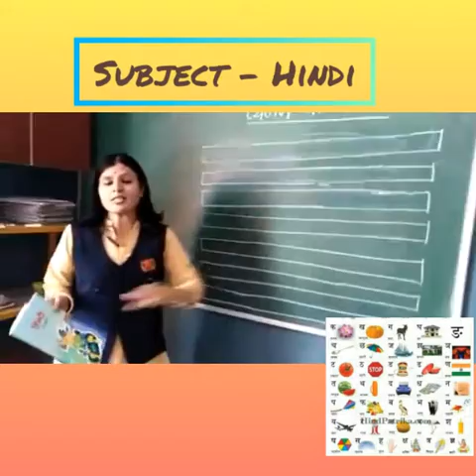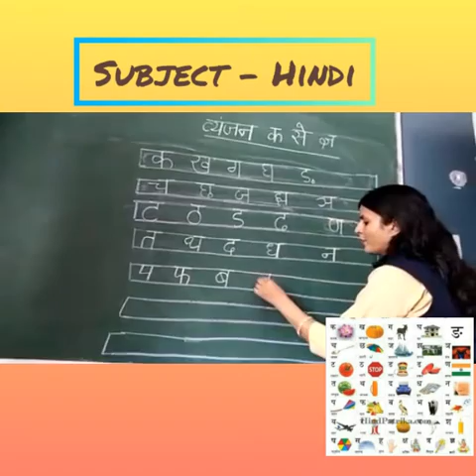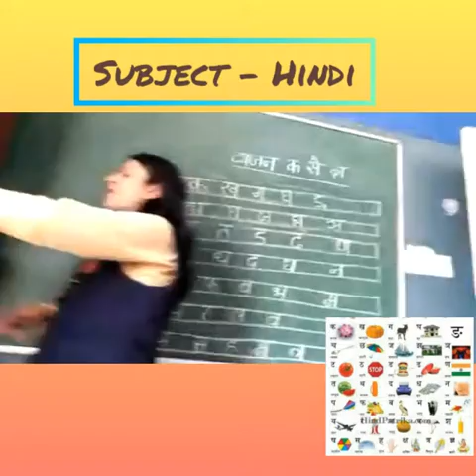Class - KG Hindi व्यंजन (क से ज्ञ तक )